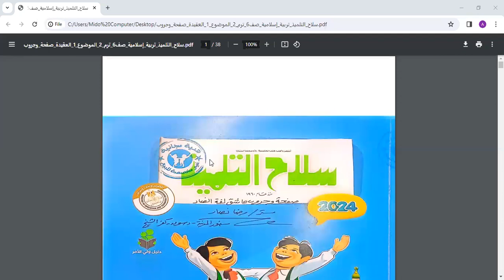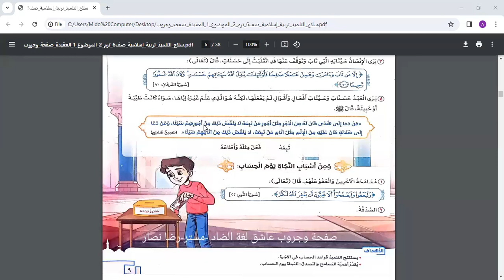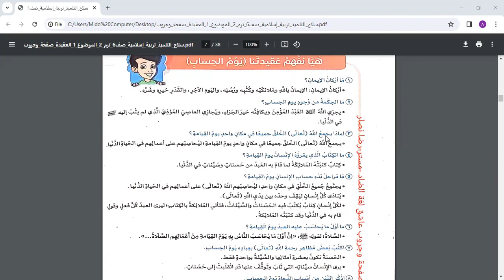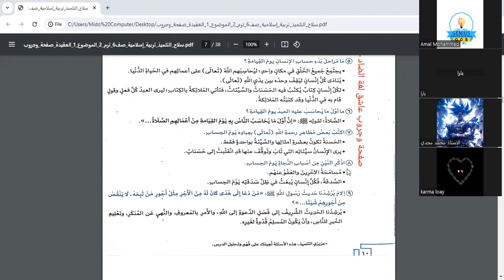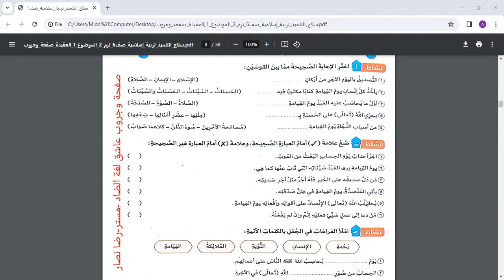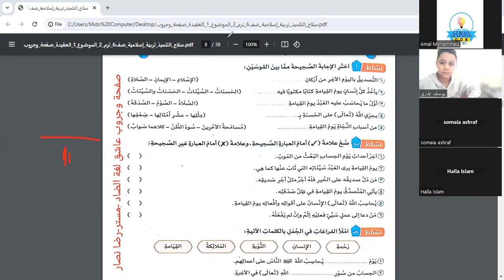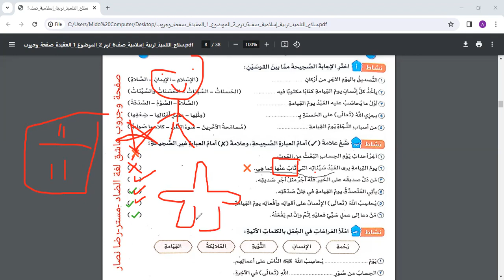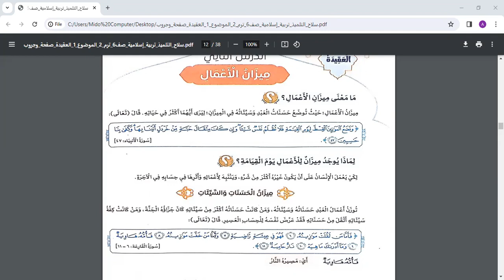حصه"تربيه دينيه"تدريبات+شرح درس الميزان يوم القيامة-للصف السادس الابتدائي مس/امال محمد